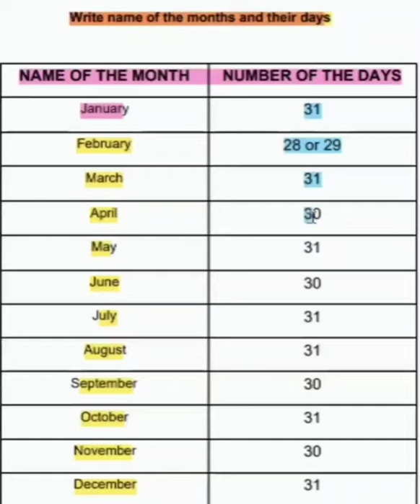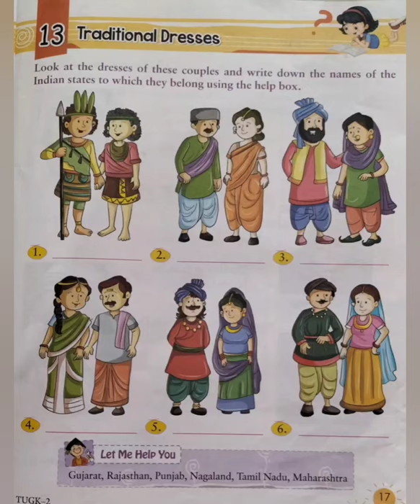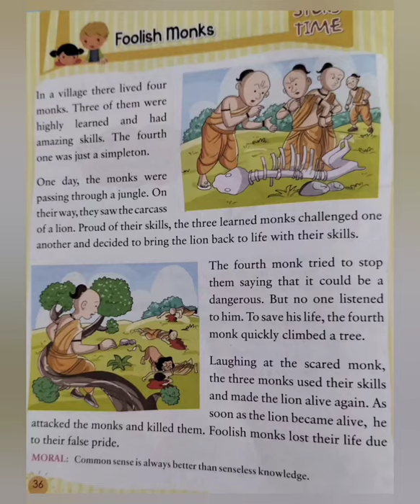Class-2 G.K video no.1